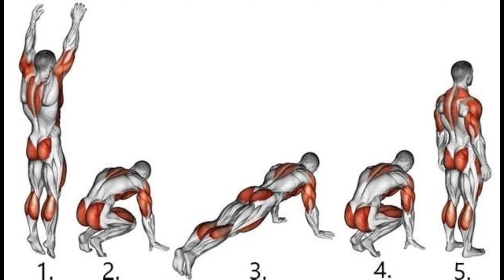உடலை கட்டுக்கோப்பாக வைக்கும் "BURPEES" உடற்பயிற்சி| உடற்பயிற்சி செய்யும் முறை|FAT LOSS|MUSCLE GROWTH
உடலை கட்டுக்கோப்பாக வைக்கும் உடற்பயிற்சிகள் 🔥❤️ BURPEES EXERCISE🔥❤️❤️

MY INSTAGRAM ID 📷🤳👇🏽👇🏽GO FOLLOW ME NOW CHELLA KUTTIES 👇🏽😱😍😍😍😍😍

2)HEIGHT INCREASE FOODS IN TAMIL

3) SPERM COUNT INCREASING FOODS

4) HIGH PROTEIN FOODS IN TAMIL

 5) WEIGHT GAIN TIPS IN TAMIL

6) GYM BEGINNERS TIPS IN TAMIL

7) COFFEE BENEFITS AND SIDE EFFECTS

9) LEG WORK OUT IN TAMIL

11) FOREARM WORKOUT IN TAMIL

12) MORE WORKOUT SIDE EFFECTS IN TAMIL

13) PLANK EXERCISE USES IN TAMIL

14) TOP 10 FIBRE FOODS IN TAMIL

15)TESTOSTERONE BOOSTER FOODS IN TAMIL

16) PUSHUP BENEFITS IN TAMIL